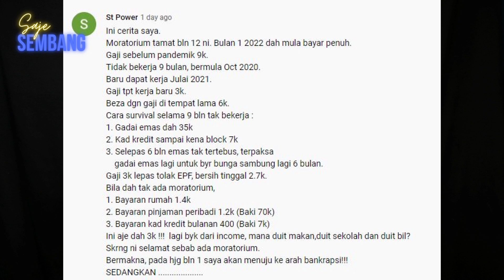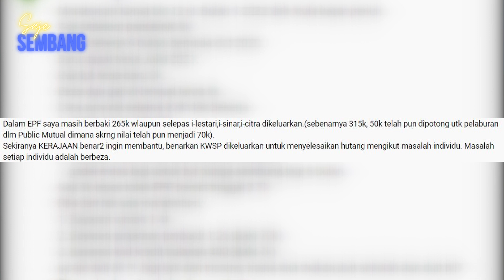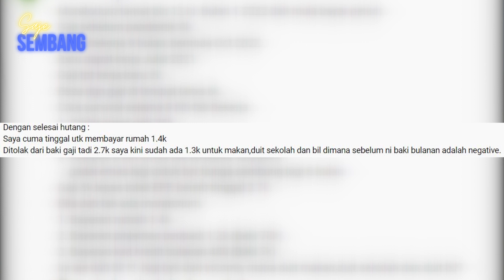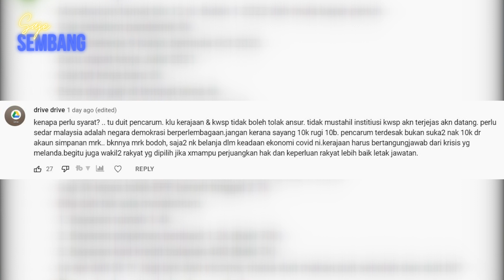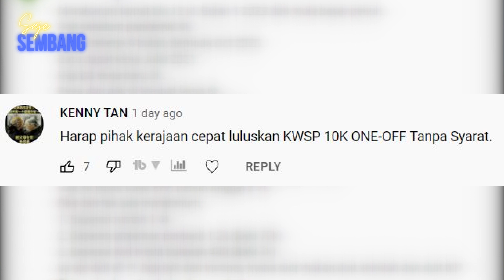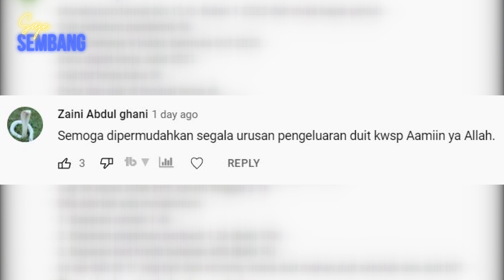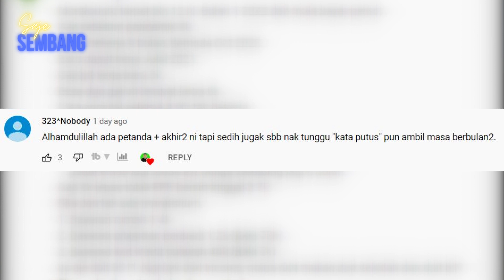Baca komen korang yang menarik tentang isu KWSP | Saje Sembang